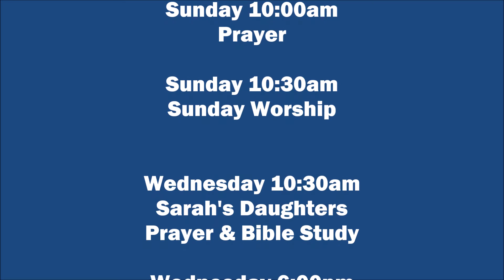Trading My Sorrows